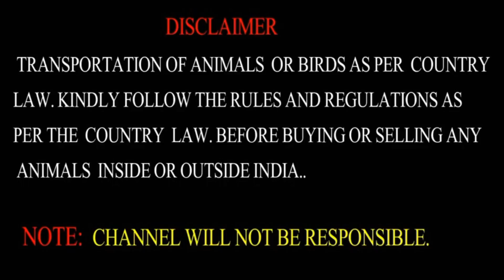Jungle Mai Sirohi Ajmeri Bakri Ki Talash/जंगल की सिरोही अजमेरी बकरियां/Ajmer 9883311042 .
music from this channel